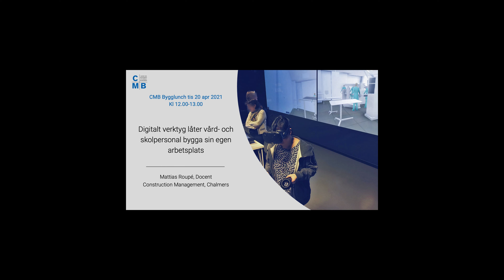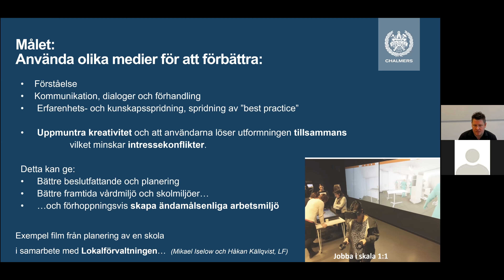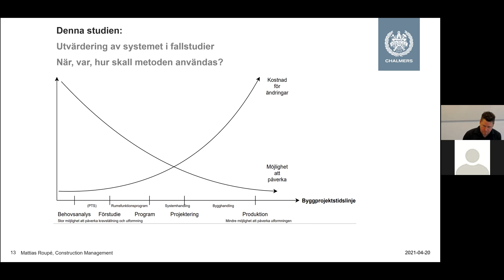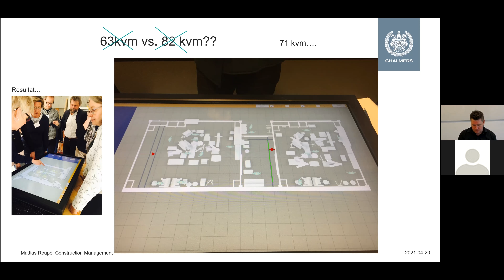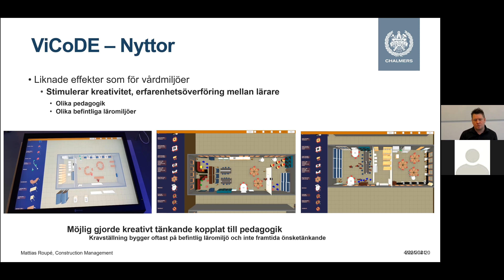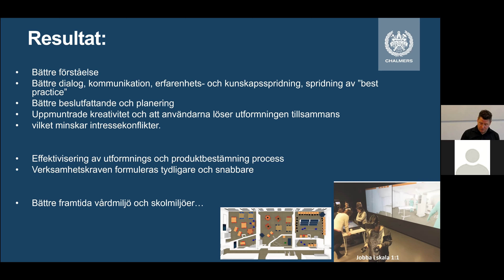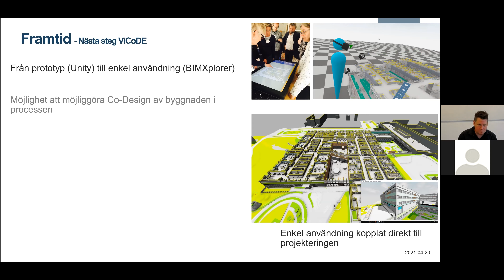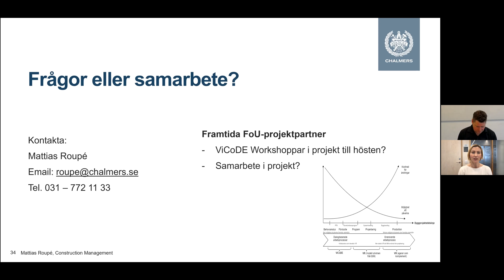ViCoDE – digital kollaborativ planering av arbetsmiljöer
Mattias Roupé, forskare vid Construction Management, Chalmers, berättar under CMB:s digitala bygglunch den 20 april om verktyget ViCoDE.